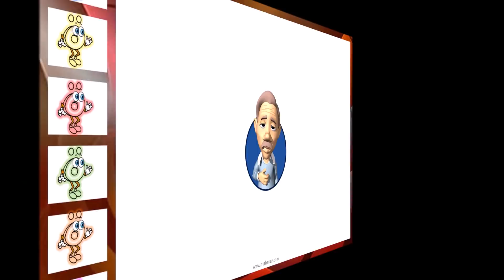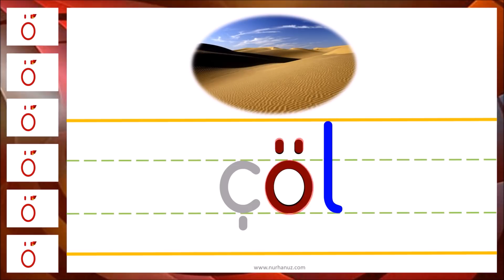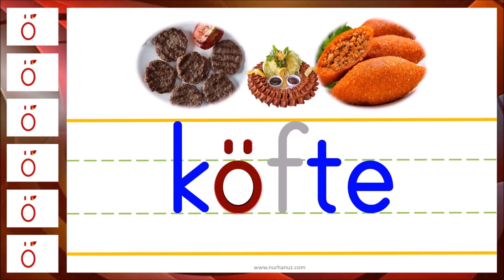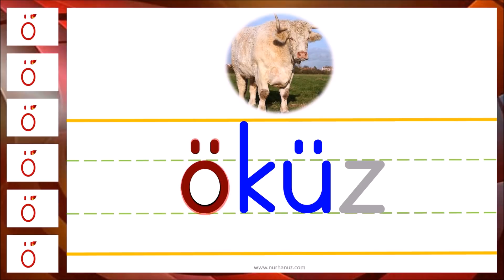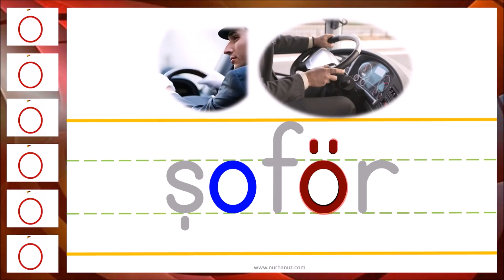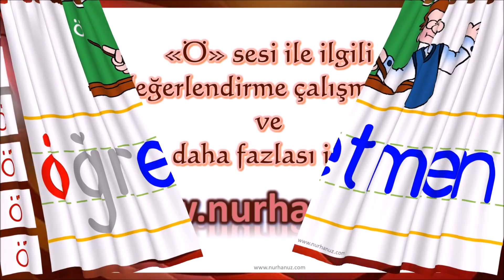Ö Sesi Müzikli Slayt (2017-2018)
Ses Esaslı İlk Okuma Yazma Öğretiminde "Ö" sesini hissettirmek amacıyla hazırlanmıştır...  Nurhan UZ